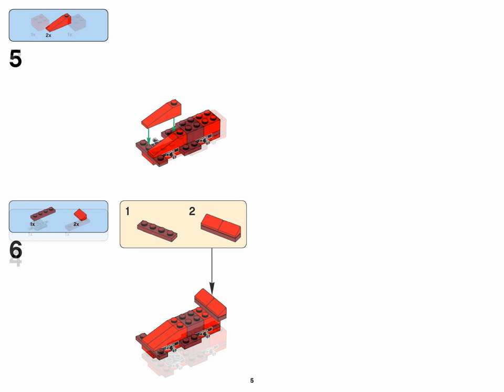Racecar (how to build) | LEGO CLASSIC 10692